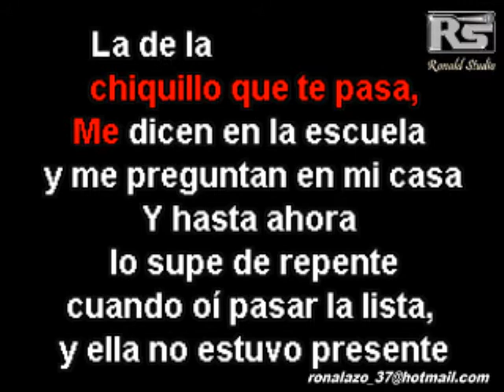Justin Arias - La De La Mochila Azul - Bachata Exclusiva